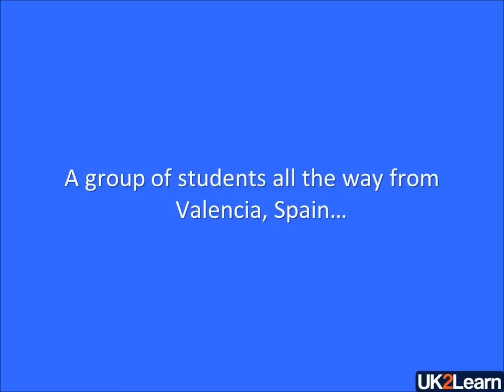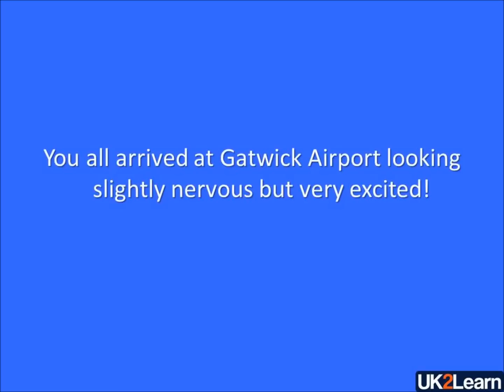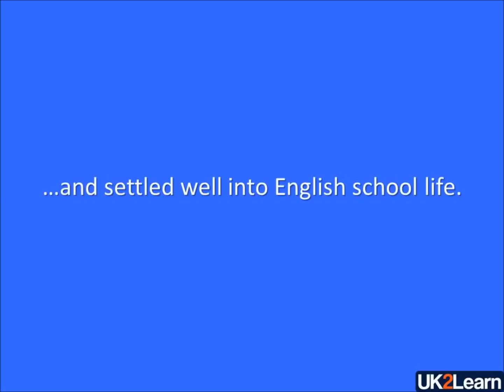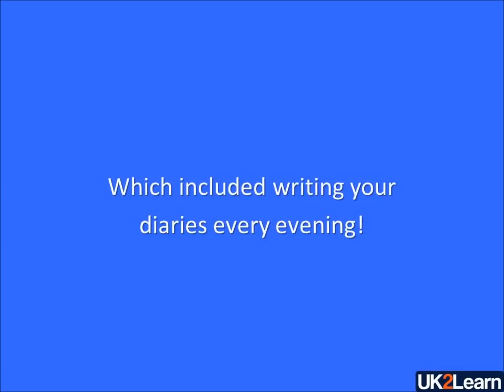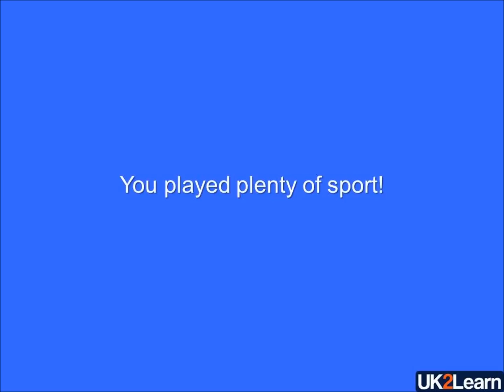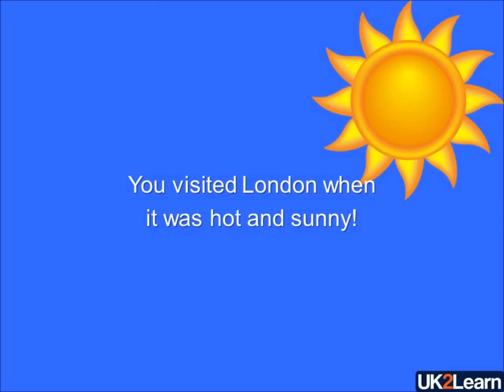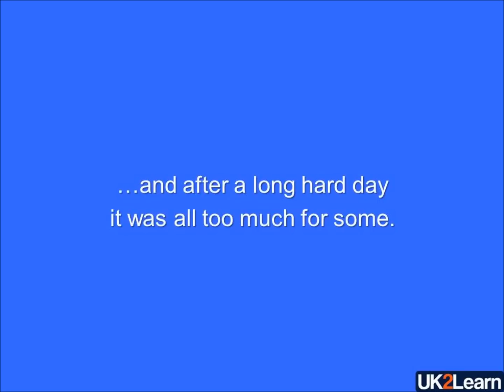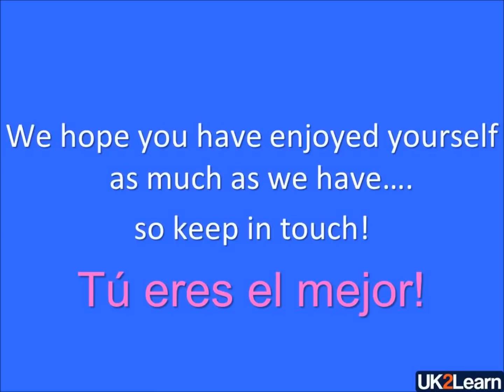UK2Learn Spanish Immersion Programme, Ludgershall 2012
A wonderful group of Spanish students all the way from Valencia come to stay at The Wellington Academy boarding school to take part in a two week total immersion programme organised by UK2Learn. Enjoy the video :)